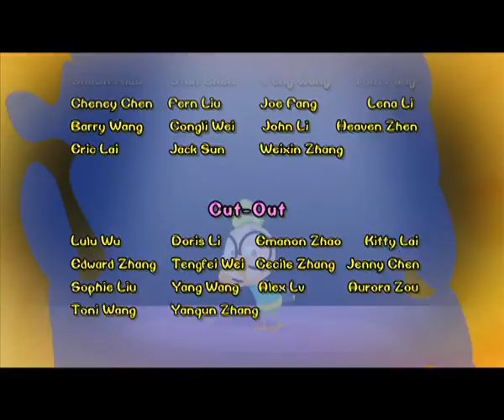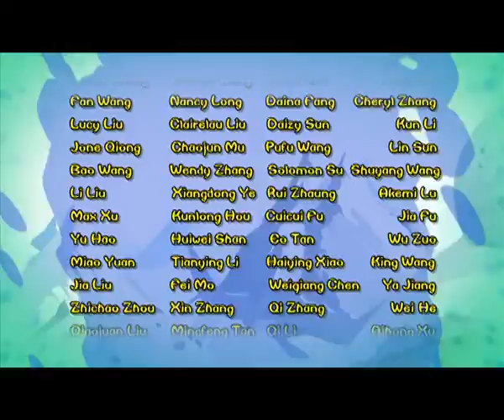Chicken Stew 135 | A Treasure Map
Weasels draw a fake treasure map to lure some of the three chickens to the bobby traps they have set up. The fake map is found by both Uncle Wattles and a tiny parrot at the same time. The map has the exact location where the pirates stash their treasures. Neither tiny parrot nor Uncle Wattles could resist the tempt of the treasures. They join each other to find their big fortune. Traps are all the way down to the location. The parrot triggers many of them and this makes the journey quite a tough one. The tiny parrot is a brave one and because of him, the weasels can not get their hands on Uncle Wattles. Weasels fire a cannon ball, which misses the target, creates a big pit and does expose the pirates’ treasures. The treasure hunt is a surprising success. Tiny parrot says goodbye to Uncle Wattles and disappears on the misty high seas.